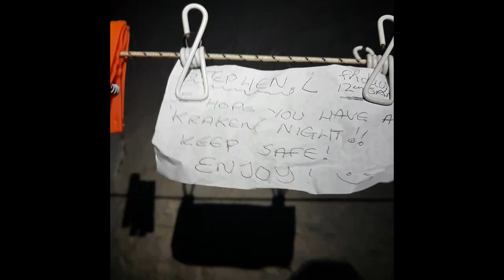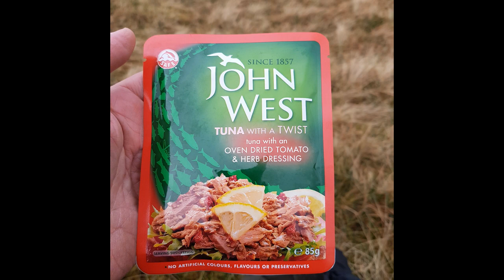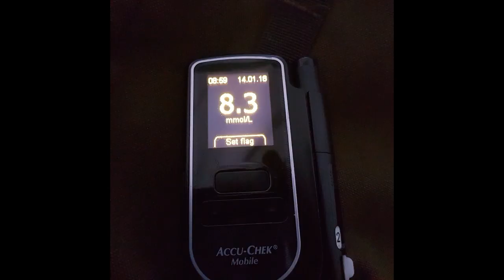2 Nights out - 1st night in my Trailstar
Got the opportunity to play out on the fells with my mate Nigel.

Night Nav'd to Dubs Hut then wild camped on Grey Knott the following night.